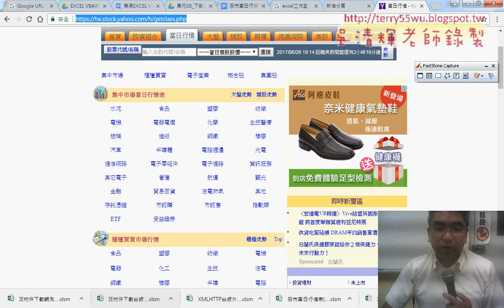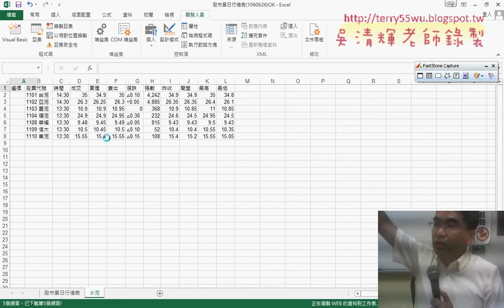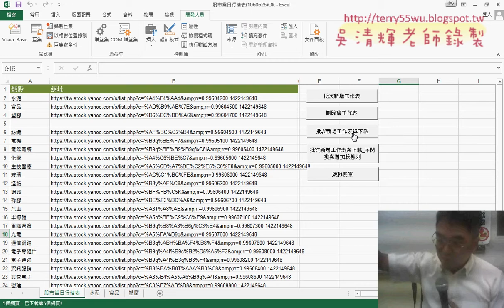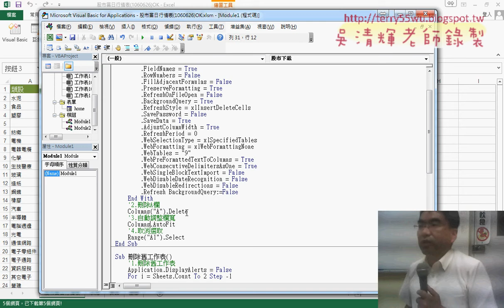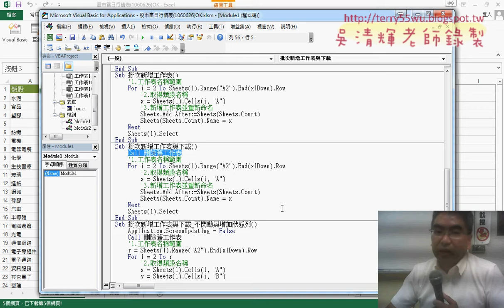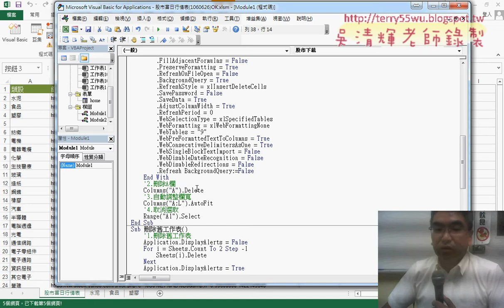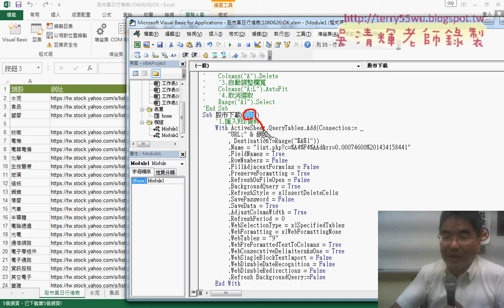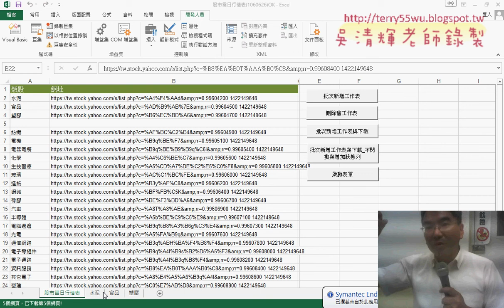02 合併刪除與新增工作表與下載程式